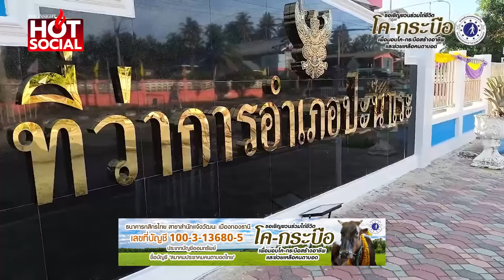อุกอาจ คนร้ายนับสิบ บุกอบต. จับ 4 จนท.มัดมือ-เท้า ปล้นรถหลวง บึ้มโรงพักในปัตตานี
เกิดเหตุคาร์บอมบ์โรงพัก-ที่ว่าการอำเภอปะนะเระ พบก่อเหตุ คนร้ายนับ 10 บุกปล้นรถ อบต.จับเจ้าหน้าที่ - รปภ. 4 คน ถูกมัดมือมัดเท้าขังไว้ ก่อนนำรถซุกระเบิด 20 กก. ไปก่อวินาศกรรม เชื่อเชื่อมโยงกับคดีตากใบ